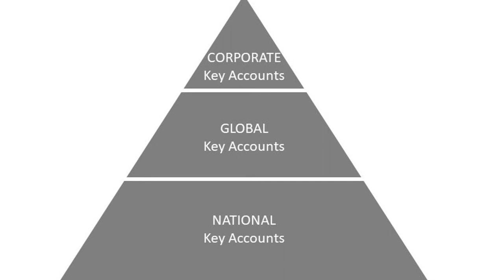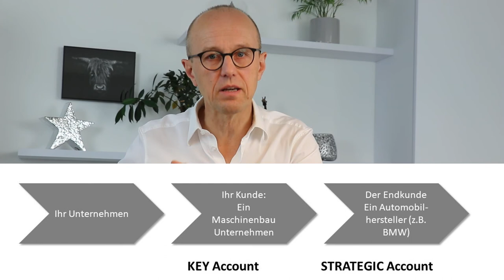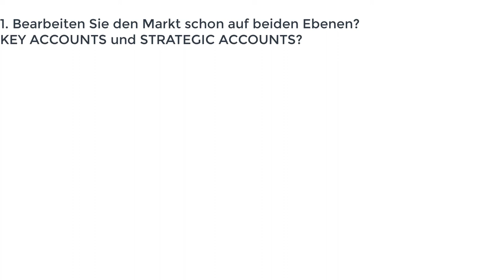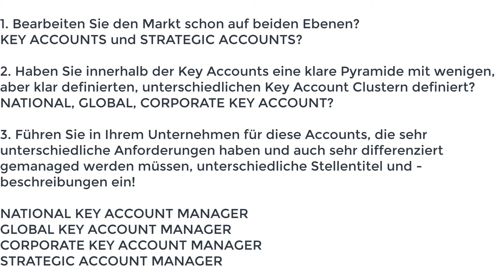Immer neue Begriffe für Key Accounts! Wer blickt da noch wirklich durch?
Wie ist ein Key Account?
Was ist ein national Key Account?
Was ist ein international Key Account?
Was ist ein global Key Account?
Was ist ein target Key Account?

Was ist ein corporate Key Account?

Was ist ein Strategic Account?

Was macht ein Global Key Account Manager?
Was macht ein National Key Account Manager?

Was macht ein Strategic Account Manager?